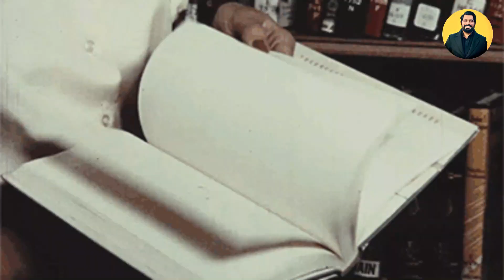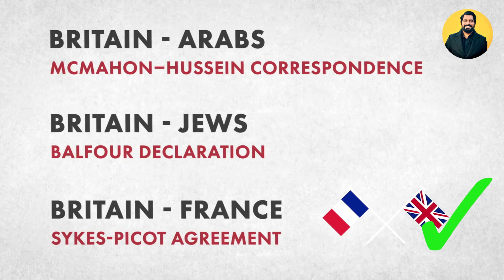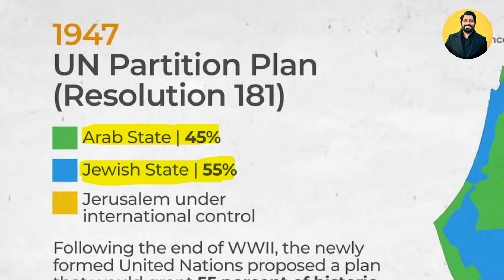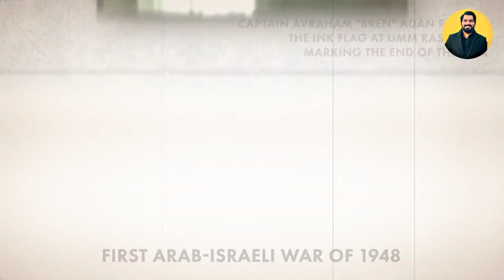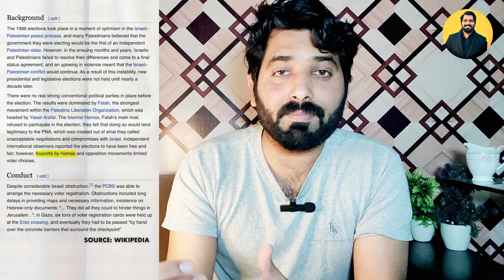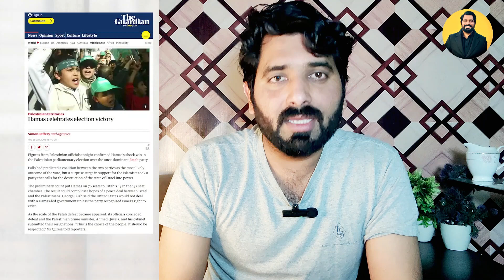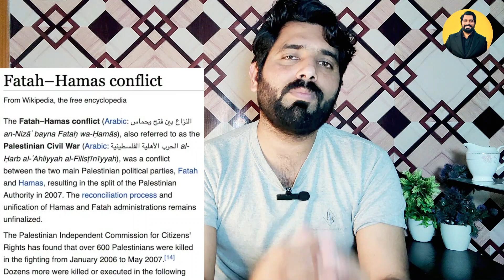Israel Palestine Conflict - Complete History | Jerusalem | Gaza | West Bank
Hi
I am Your Favorite YOUTUBER and I am Going to EXPLAIN in this video about
How was the country of Israel born?
When did Palestine came into being?
What is the actual conflict between Israel and Palestine?
Complete history of Israel - Palestine conflict which dates back to before the Ottoman empire in 1917, the British promised Jews a separate country in the Balfour declaration. In 1947, the United Nations released a partition plan after which Israel first came into existence and immediately went to war in 1948 with the neighboring Arab countries.
Why did Israel and Palestine came so close to achieving peace in 1993? From the year 1000s to year 2021, this video takes you through the complete history of the region.

1) Non Commercial
2) Transformative In Nature
3) Does Not negatively affected The Original Content

➤➤➤Source: Google